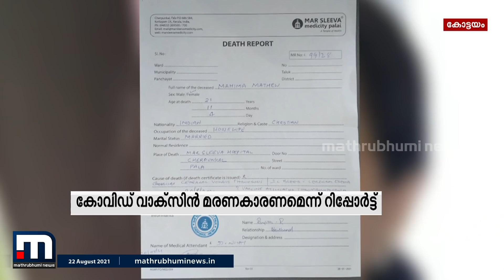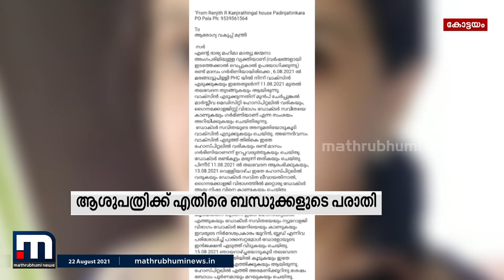ഗർഭിണിയുടെ മരണത്തിന് കാരണം കോവിഡ് വാക്സിനേഷൻ ആകാമെന്ന് ആശുപത്രിയുടെ റിപ്പോർട്ട്| Mathrubhumi News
ഗർഭിണിയുടെ മരണത്തിന് കാരണം കോവിഡ് വാക്സിനേഷൻ ആകാമെന്ന് ആശുപത്രിയുടെ ഡെത്ത് റിപ്പോർട്ട്. പാലായിലെ സ്വകാര്യ ആശുപത്രിയാണ് റിപ്പോർട്ട് നൽകിയത്. കാഞ്ഞിരപ്പള്ളി സ്വദേശിനിയായ മഹിമാ മാത്യുവിന്റെ മരണത്തിലാണ് ആശുപത്രിയുടെ റിപ്പോർട്ട്.

Happy viewing!